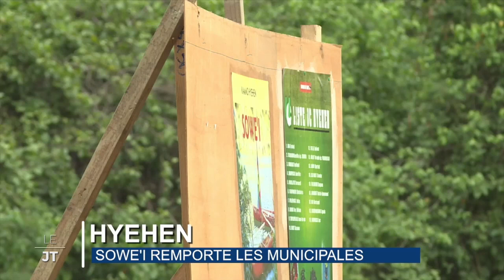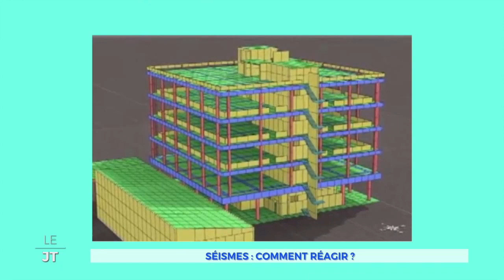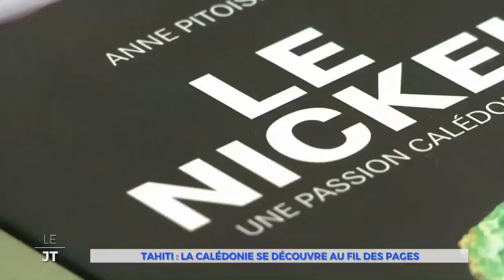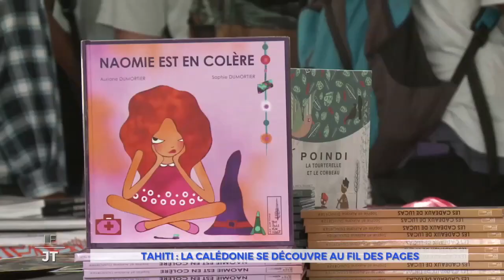LE JT du 20/11/2017